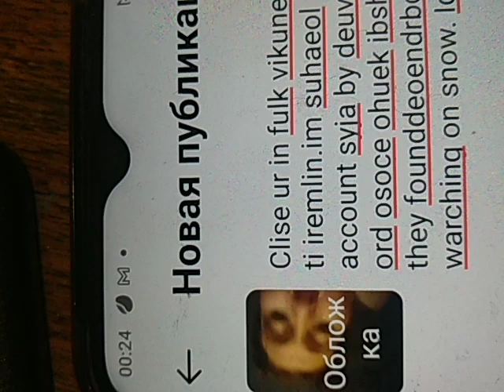13 декабря 2021 г.